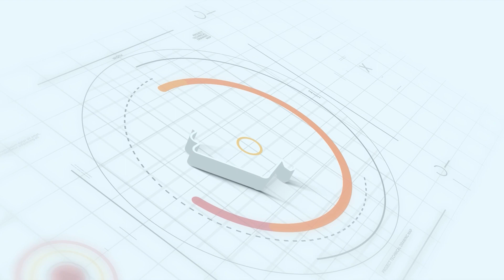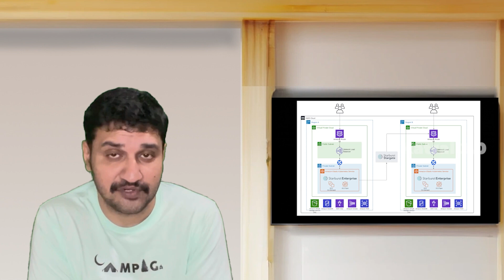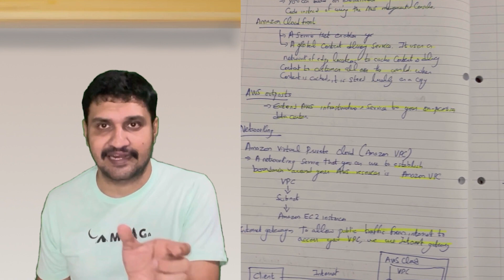How did I clear AWS Cloud Practitioner certification? (In Tamil)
In this video, I talked about how i cleared AWS cloud practitioner certification, the course I took and methods I used to crack the exam!